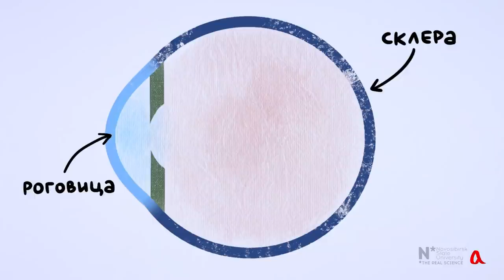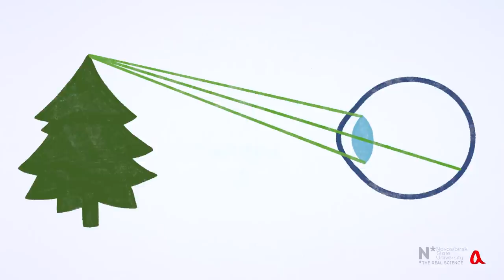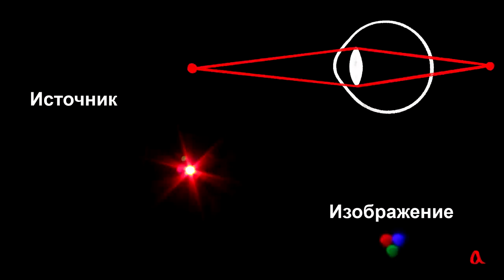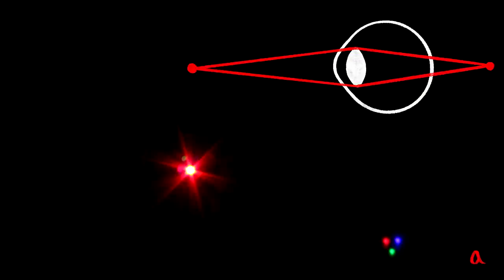Глаз и зрение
В ролике рассматривается глаз как оптическая система, аккомодация зрения на близкое и далёкое расстояние, близорукость и дальнозоркость и их исправление с помощью очков.